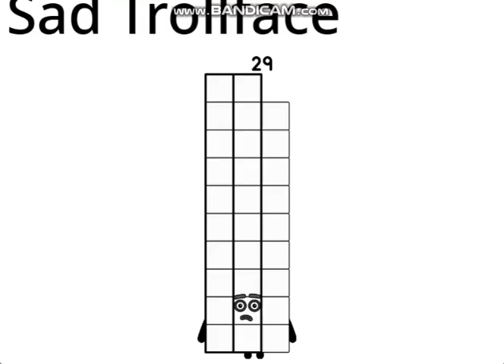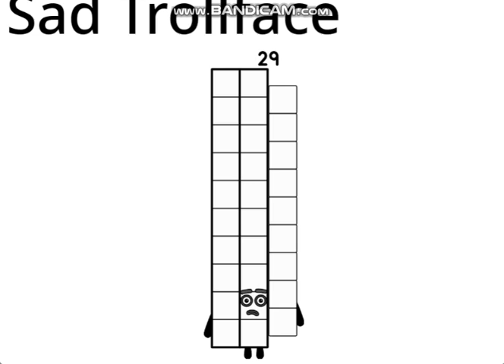Uncannyblocks Band Non-Zeta Different III